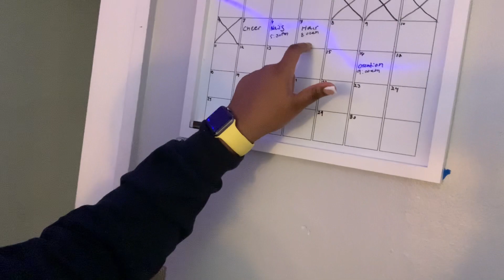PREP WITH ME FOR PUNTA CANA (VLOG): hair,nails, packing &more|TheeSimoneChanel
sub count
currently:226
goal:1,000